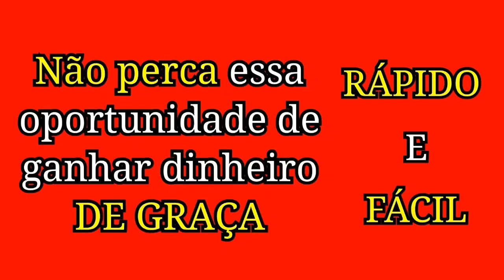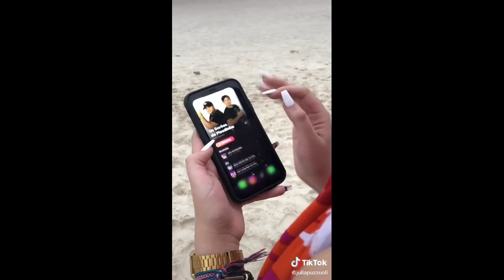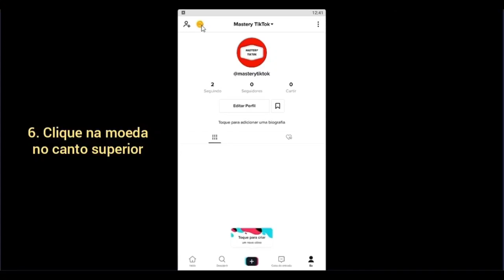As MELHORES CANTADAS para DESCONHECIDOS no TikTok | *BEIJOS, FORAS, VERGONHA ALHEIA E MUITA TRETA*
- BAIXE TIK TOK E GANHE DINHEIRO AGORA MESMO (de graça), APENAS USANDO O CÓDIGO: 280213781

Essas são as cantadas que vocês viram e estão vendo no mês de Novembro, que nos causam muitas vergonha alheia e muitas risadas.. Confira alguma das cantadas que verão nesse Compilado de TicoTeco: "Tenho uma recomendação de perfume: EUDNORA", Julia Puzzuoli passando cantada pra gringo, beijo entre meninas, Eva sena passando cantada e na hora surge a namorada dele, "Doeu, quando vc caiu do céu?" passado pro Caio pelo Omegle, "VC é dolar ou euro? pq real não pode ser".. Esses são algum dos destaques desse compilation de 14 minutos. SIGAM AQUELES QUE GOSTAREM...

(Destaques da última semana de Novembro de 2020 - compilados TikTok Brasil)